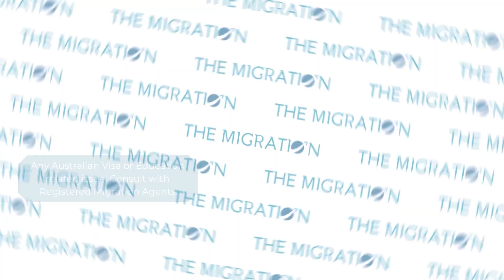Can you apply Temporary Visa & Permanent Visa at the Same Time?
Is it possible to apply for both a temporary and permanent visa in Australia? This video will demonstrate how you can apply both vises at the same time and what scenarios you can use to accomplish so.

Address:
Office 2, 16 Kendall St Harris Park NSW 2150